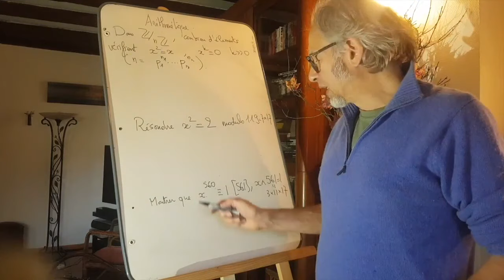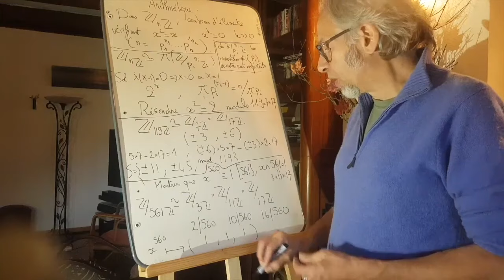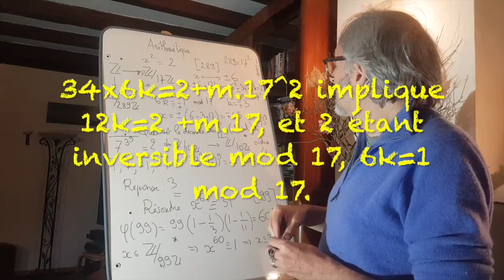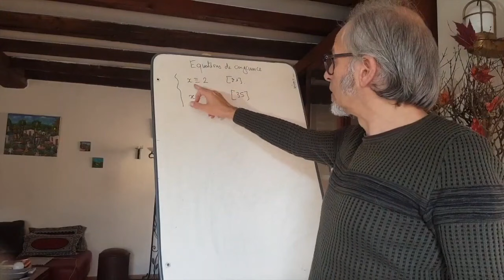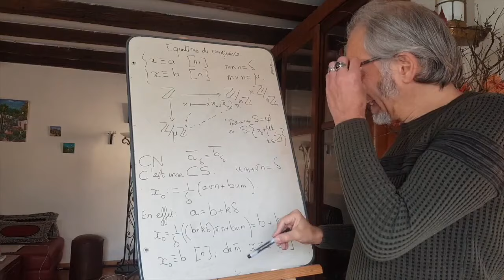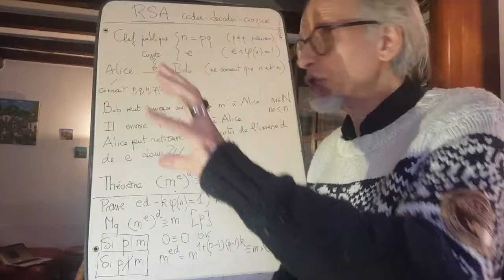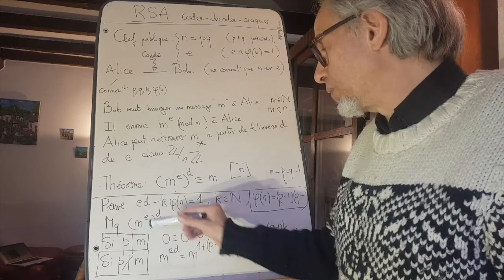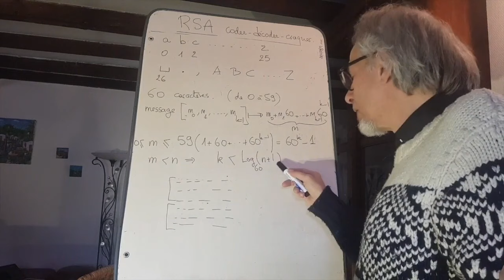Lemme chinois- le best off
Un recueil d'exercices autour du lemme chinois en arithmétique (et autres mandarinades)